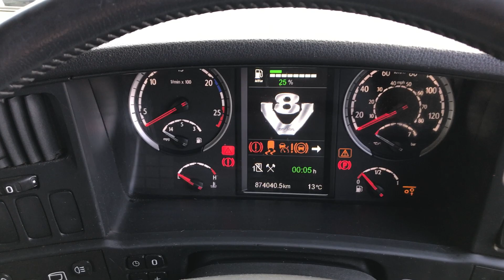SCANIA R520 V8 *EURO 6* TOPLINE 6X2 TRACTOR UNIT 2015 - VU15 RMV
Scania V8 520 Bhp Euro 6 Engine, 14 Speed Manual Gearbox, Retarder, Ecas Air Suspension, Midlift Axle, Sliding Fifth Wheel, Dura Brite Alloys, Chassis Catwalk, Auxiliary Air Con Unit, Sun Visor, Full Air Kit, Heated Leather Trim, Electric Windows/Mirrors, Air Conditioning, Fridge, Sat Nav, Cruise Control.